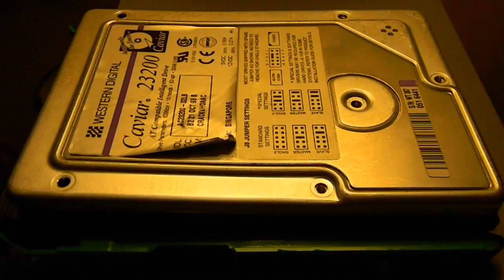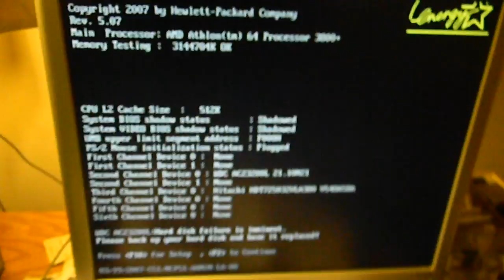Hard drive operating without cover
I had an old WD 23200 hard drive that was incapable of storing data. This video shows the inner workings of the hard drive.